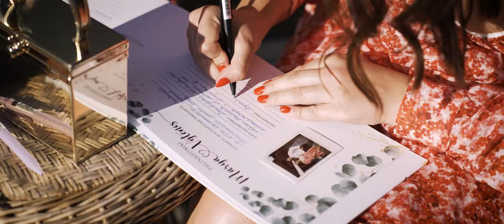Marijos ir Vytenio vestuvės - humanistinė ceremonija